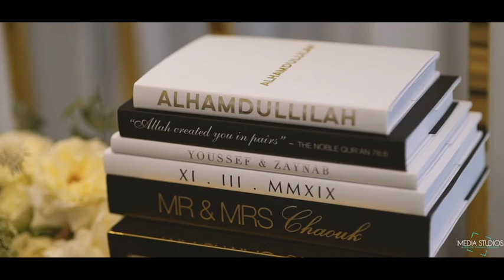Youssef + Zaynab's Mustang wedding | Imedia Studios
Videography | Imedia Studios
Photography | Imedia Studios
Cars | Mustangs in Black
Bikes | South Side Bike Hire
Dress | Zian Couture
MUA | Beauty by Fadelh
Hijab | Hidden Beauty Designs
Cake | Mimi’s Cakes & Events
Photo Locations | Hosier Lane, Melbourne Museum, Royal Exhibition Centre, Carlton Gardens, Chapter House, Hotel Windsor,  Parliament House, Flinders Street Station